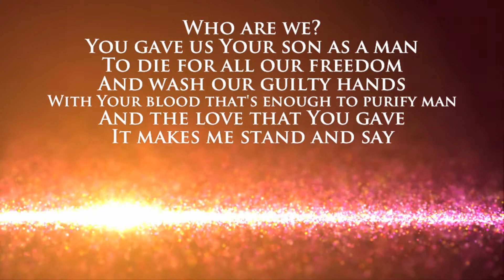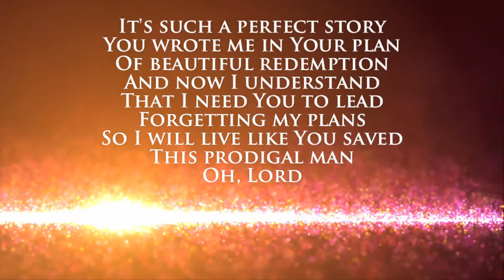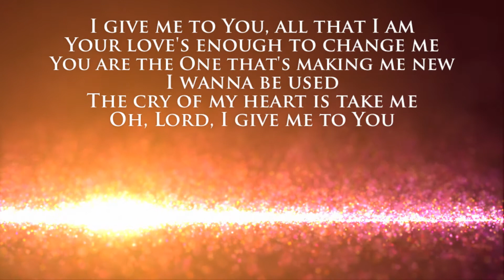Give Me To You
Give Me To You/ Newsboys/ Lyrical Video/ Worship Songs